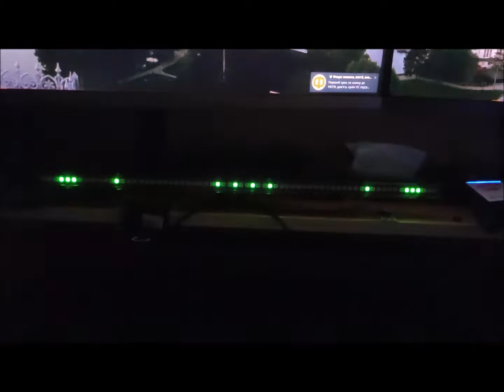CLUBBEST - Professional music visualization tools.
For professionals, for amateurs, look at music in a new way! Experience the stunning world of visualization!
CLUBBEST can be successfully used for stunning visualization of the DJ workplace, can be used to visualize music with any musical instruments, music centers, CLUBBEST will perfectly complement your personal computer when listening to music, and you can also embed it in your home theater.